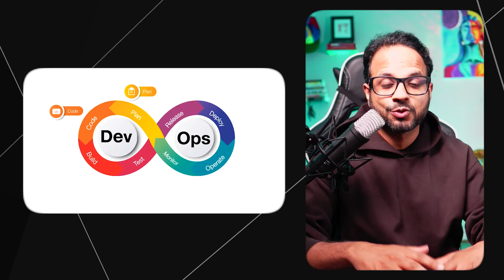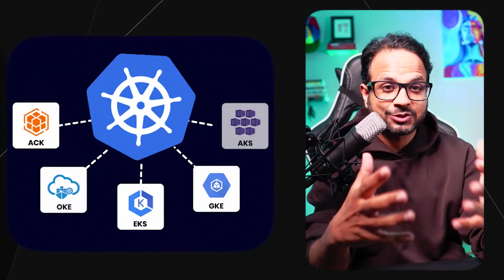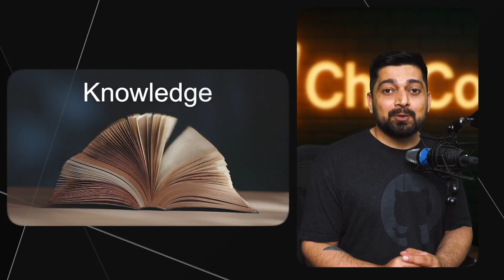Docker and Kubernetes for Beginners - ( GKE, AKS, and EKS included)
Learn the core essentials of modern DevOps: Containerization with Docker and orchestration with Kubernetes. We cover everything from fundamental theory to practical implementation, ensuring you gain hands-on experience. What sets this course apart is its extensive coverage of multi-cloud infrastructure, including in-depth modules on Google Kubernetes Engine (GKE), Azure Kubernetes Service (AKS), and Amazon Elastic Kubernetes Service (EKS).

Whether you're a developer looking to add DevOps skills or someone aiming for a career in DevOps, this course provides the must-have knowledge you need. Join us to master Docker and Kubernetes and accelerate your career!

What you'll learn in this video:
*   Introduction to the comprehensive Docker & Kubernetes course
*   Why Docker and Kubernetes are essential for DevOps
*   Meet your instructors, Hitesh Choudhary and Piyush Sachdeva
*   Understand the depth and breadth of topics covered (Theory, Practical, Multi-Cloud)
*   Discover the unique coverage of GKE, AKS, and EKS

Timestamps:
00:00 Welcome and Course Introduction
00:08 Course Focus and Approach
00:17 Meet Hitesh Choudhary
00:46 Meet Piyush Sachdeva
01:46 Why this Course is Unique
02:19 Multi-Cloud Kubernetes Coverage (GKE, AKS, EKS)

If you're serious about DevOps, containerization, and cloud-native technologies, this course is for you. Don't miss out on this single-spot solution to all your Docker and Kubernetes learning needs!